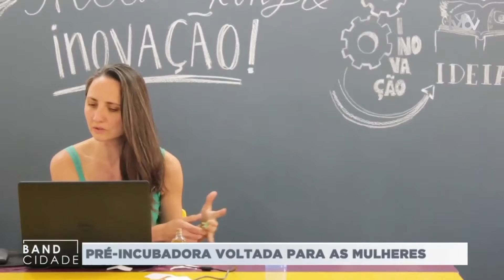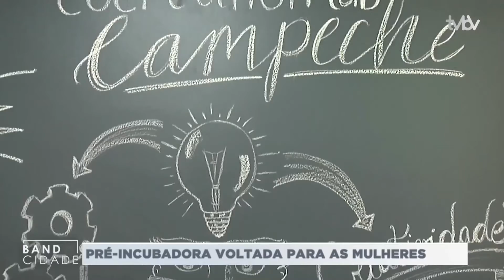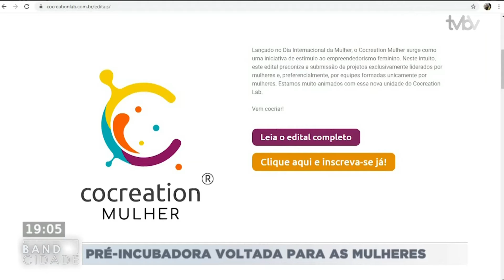Band Cidade (17/03/2021) Bloco 2